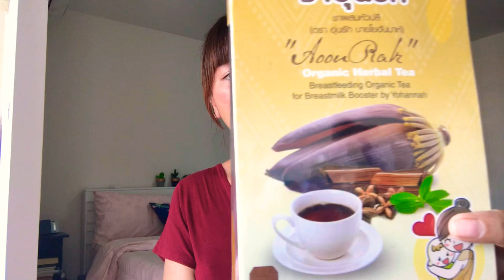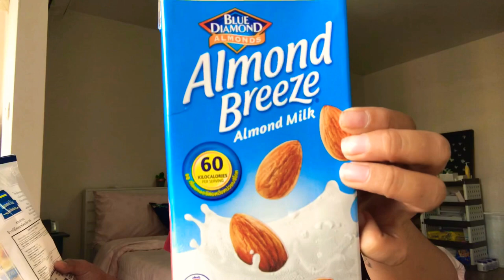Tips to boost milk supply | What I take to maintain/boost my milk supply? | Breastmilk Booster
If you’re a first-time-mommy or if you struggle with your milk supply for LO, this video is for you! 😁 My son is a month old now and i started building my stash since he was a day old. I was only able to pump 15 oz or less in 24 hours during the 2nd week, but with the help of these milk boosters and power pumping 2x a day, I am now getting 20-23 oz of milk so thats a great improvement!! Yayyy!! Don’t give up mommies- either formula or breastmilk just remember “a well fed baby is a happy baby” 😛🥳😁